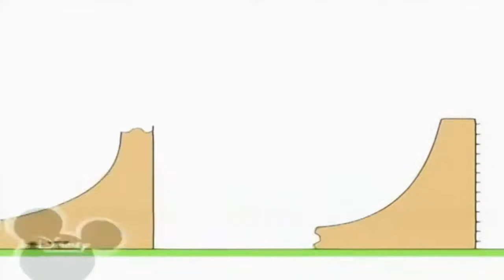7 липня 2019 р